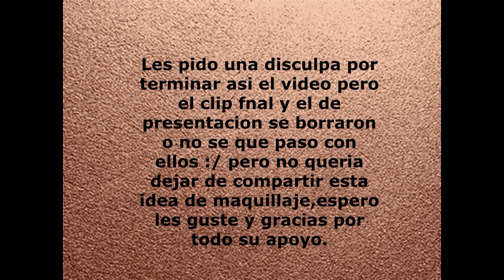Maquillaje Romántico Super Facil Para San Valentin | Monika Sanchez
⚫️Brochas Docolor⬇️
⚫️DoDolashes.com
"MonikaSanchez"
⚫️Thebalm.com
⚫️Tonik Cosmetics
" monikatcpmua "
⚫️Glitter silisponge
"MONIKA20"